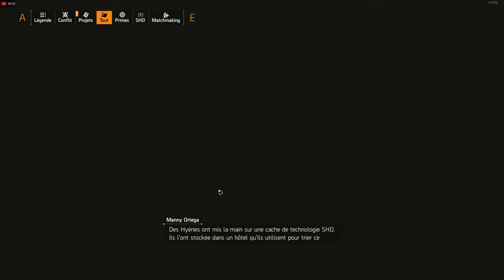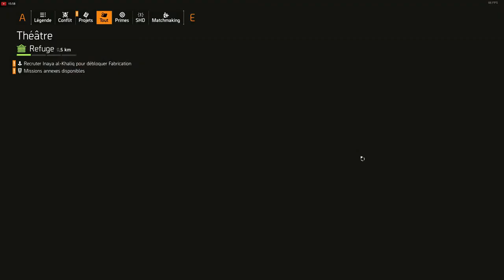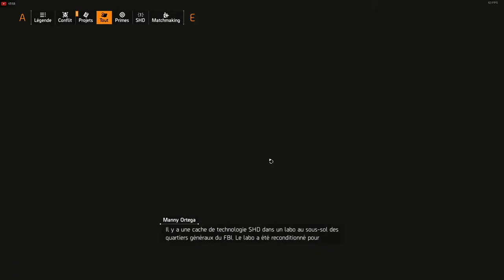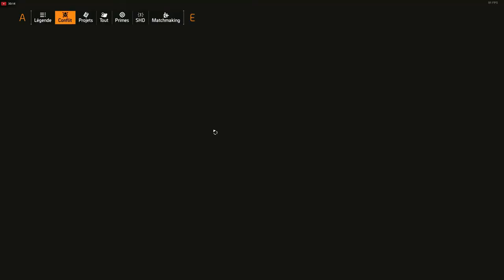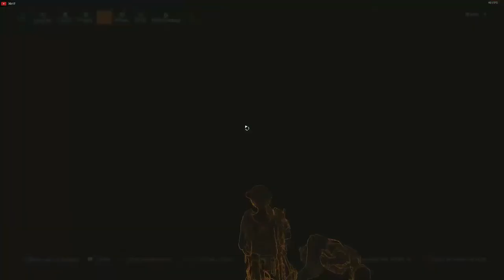dictionnaire des emmerdeuses - Diane, Eve, Frédégonde, Gouges, Helen... Patrick Gaufman